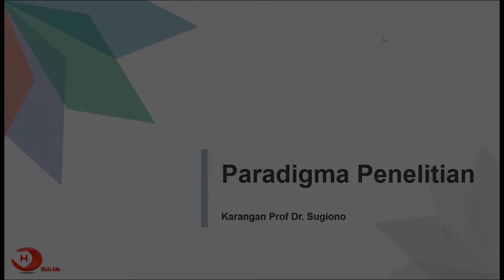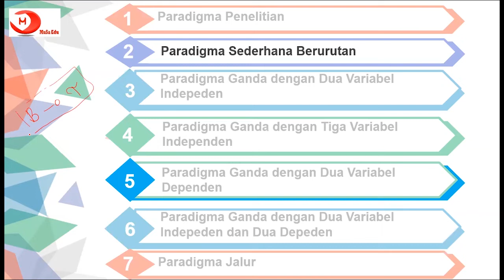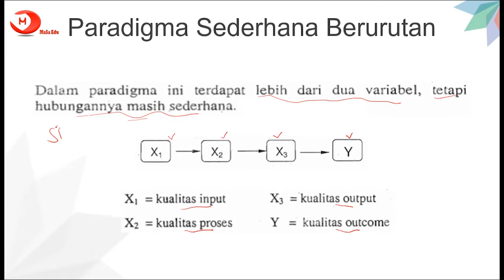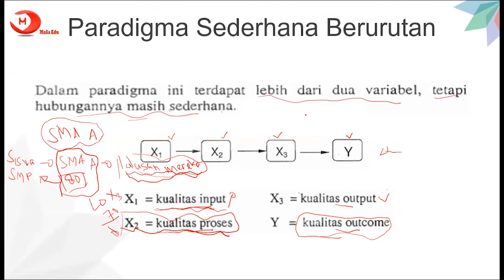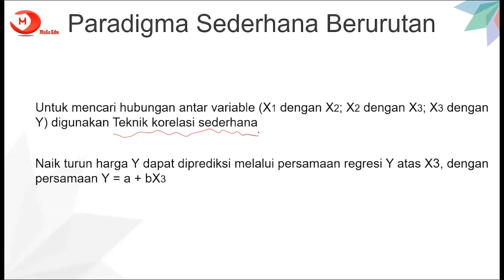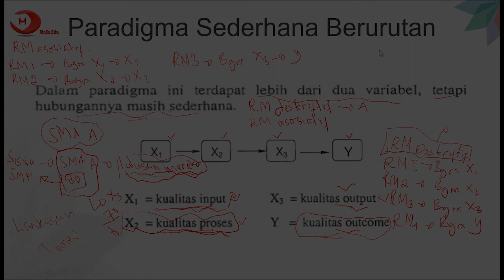5. Paradigma Sederhana Berurutan, Paradigma Penelitian - Statistika untuk Penelitian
Pembahasan Buku Statistika untuk Penelitian Karangan Prof. Dr. Sugiyono